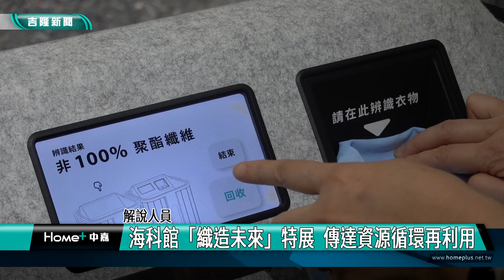織造未來｜海科館｜海科館「織造未來」特展 傳達資源循環再利用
(中嘉新聞記者黃紹銘／基隆採訪報導) 為了讓民眾更了解資源循環、環境教育及永續發展的重要性，環境部和教育部聯手於國立海洋科技博物館舉辦「織造未來-環境永續循環主題展」，透過跨部會合作，推動綠色設計、永續時尚的同時，也讓資源循環再利用的理念更深入人心。
拿起舊衣服回收，經過鏡頭掃描，材質辨識結果出爐。
這一套智能衣物回收箱，讓衣服不僅被妥善分類，還能開啟衣物的循環旅程。
還有利用咖啡渣，製成的廢料，再進化變成針織線，環保材質的針織線，變成透氣又實用的運動衫。
不管是廢棄的線材，還是滯銷的回收面料，都可以環保永續，製作實用家具。
環境部和教育部聯手在海洋科技博物館舉辦「織造未來」特展，特展採用「可循環」的綠色設計，讓觀眾從日常生活中實踐資源再生，體驗永續發展重要性。
國立海科館透過跨部會合作，共同推動綠色設計及永續時尚，也讓資源循環再利用的理念更深入人心。
顯示較少